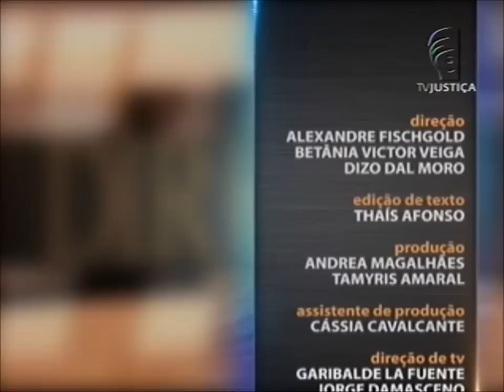Direito Autoral - aula 3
A autoria de uma música, história, produto ou serviço é protegida por legislação especifica. Mas qual é a necessidade de resguardar o direito do autor e aquilo que ele cria? Quem explica é o convidado do Saber Direito Aula desta semana, o professor Luciano Andrade Pinheiro. Leia a íntegra da sinopse